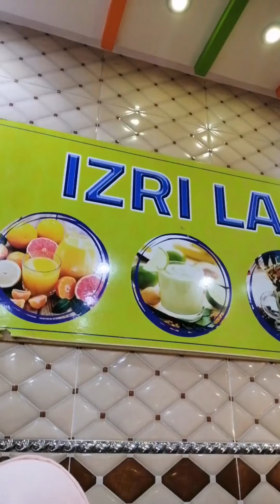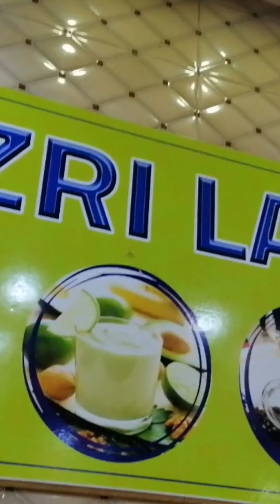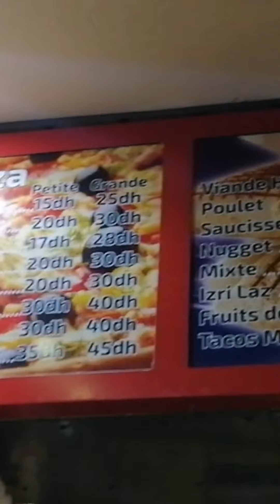اجيو تشوفومعايا مشتريات العيد واتمن الاكباش الخير موجود فالبلد الحمدلله